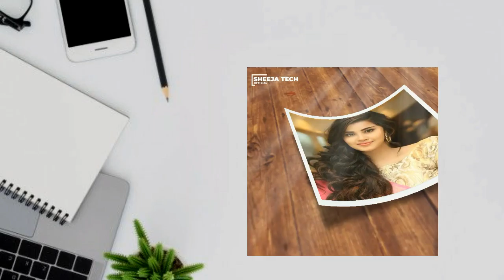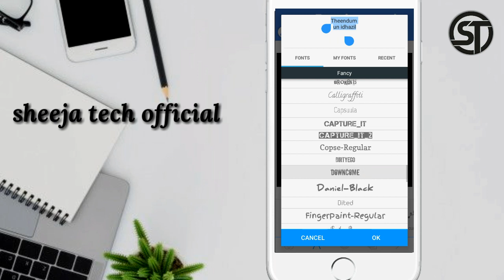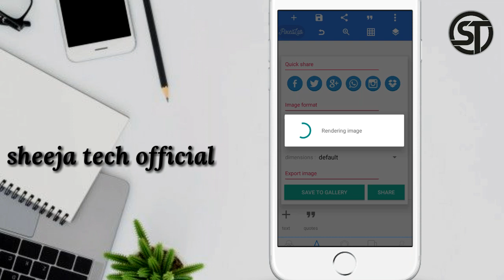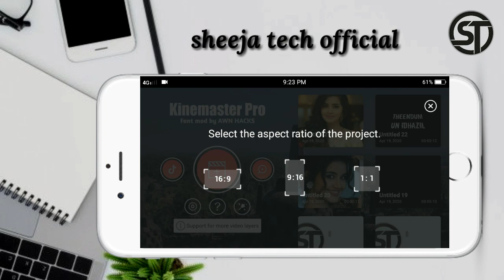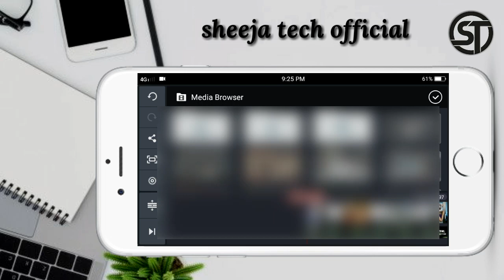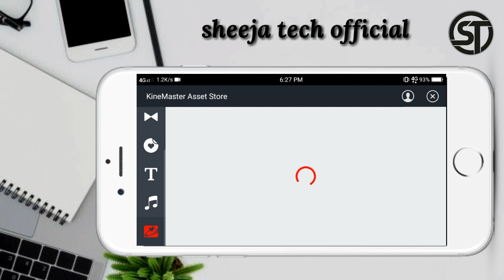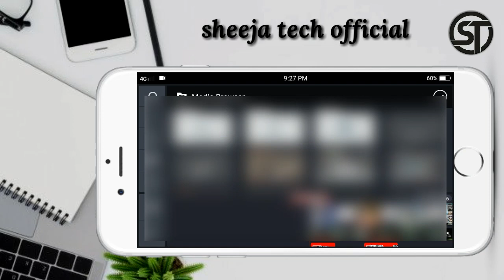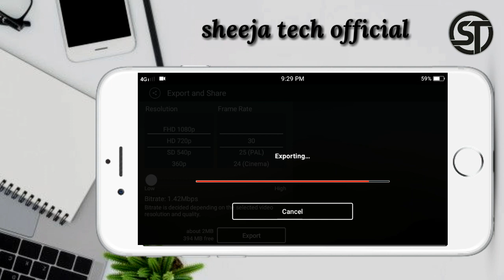Photo print lyrics | how to make photos print lyrics video in kinemaster | kinemaster tutorials